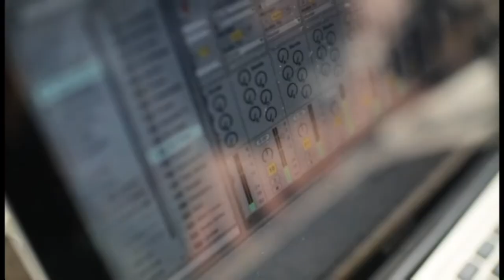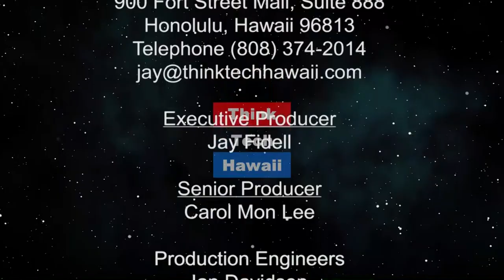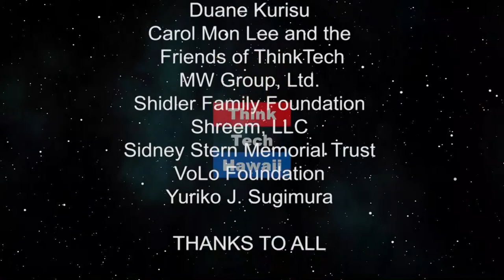Our Care Our Choice Act: what it is and what its NOT (Navigating The Journey)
January 1, 2019 Medical aid in Dying, "Our Care Our Choice Act" became legal in Hawaii..  The history of the movement and now that it has become legal, what happens next.

The host for this episode is Marsha Joyner.  The guest for this episode is Scott Foster.